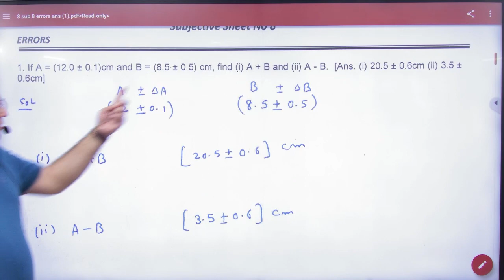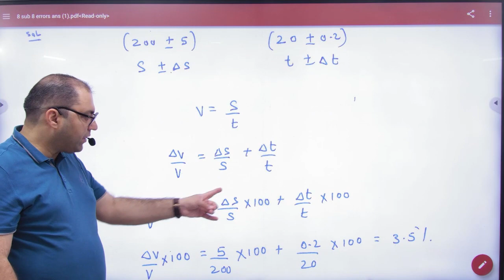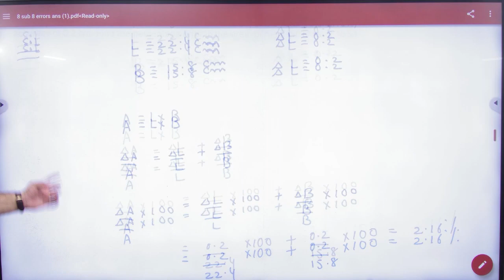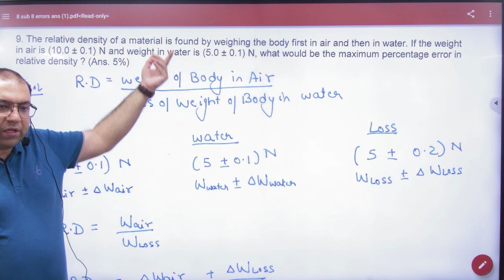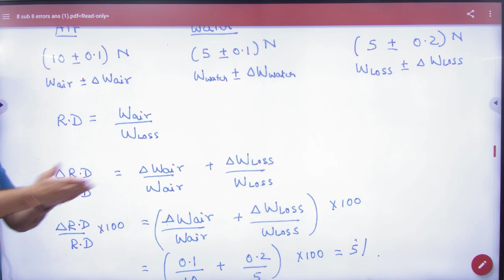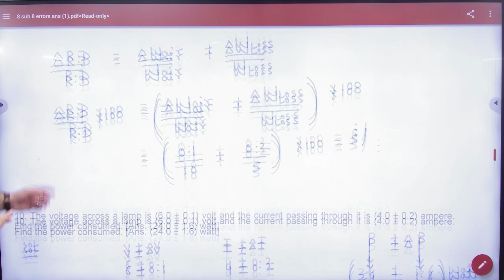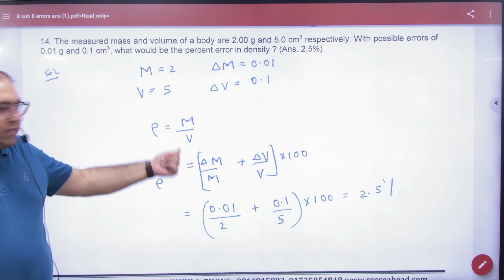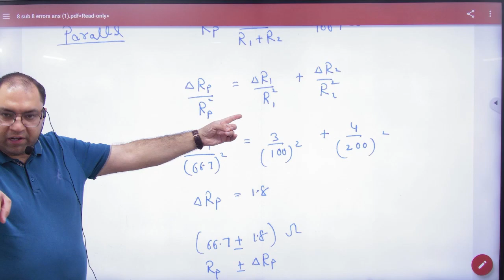2 Subjective sheet 8 errors